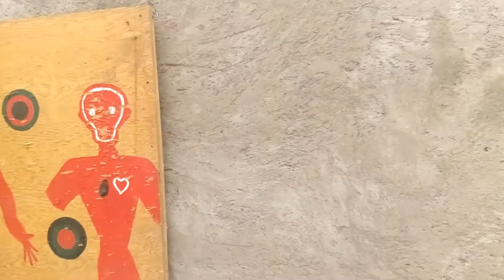cacería virtual con armas punzo cortantes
este vídeo es con la finalidad de crear conciencia de que toda vida es importante, podemos realizar prácticas con cualquier tipo de arma pero con fines lúdicos o entretenimiento, más no para causar daño deliberadamente.